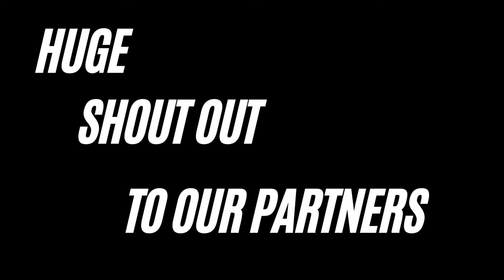"Introducing the 2024 CFMoto CForce 800 XC ATV" First Ride Review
Get ready to be blown away by the 2024 CFMoto CForce 800 XC ATV! This powerhouse of a vehicle is set to revolutionize the ATV industry with its unmatched performance and cutting-edge features. Climb aboard and experience the thrill of the open road like never before with the CForce 800 XC ATV. Featuring a powerful 800cc engine, this ATV is designed to conquer even the toughest terrain with ease. Whether you're hitting the trails or tackling off-road obstacles, the CForce 800 XC ATV is up to the challenge. Plus, with its sleek design and comfortable seating, you'll be riding in style wherever your adventures take you. Don't miss your chance to meet the future of ATV technology with the 2024 CFMoto CForce 800 XC ATV. Get ready to experience the ultimate ride of a lifetime and see why this ATV is the top choice for thrill-seekers and outdoor enthusiasts everywhere. Let's make every ride an unforgettable adventure with the 2024 CFMoto CForce 800 XC ATV!

Also be sure to stop over at our website. We update as we can with future group rides and locations we're planning.